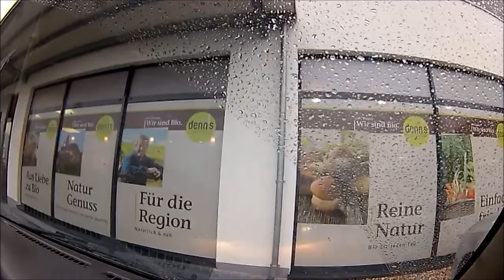Durch Straubing mit dem Auto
Straubing, Bayern, Bavaria, Deutschland, Штраубинг, Бавария, Германия, Reisen, Gemany, Europa, Travel, путешествия, Европа,  Италия, Европа